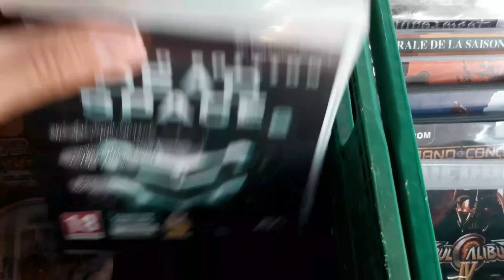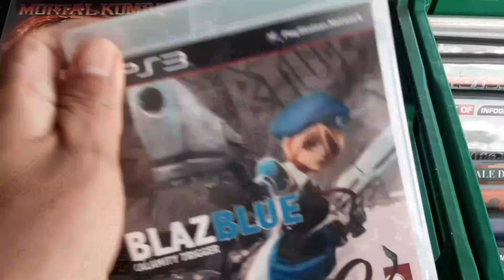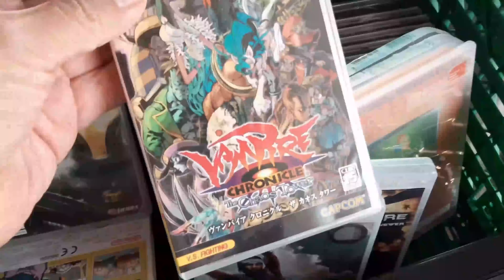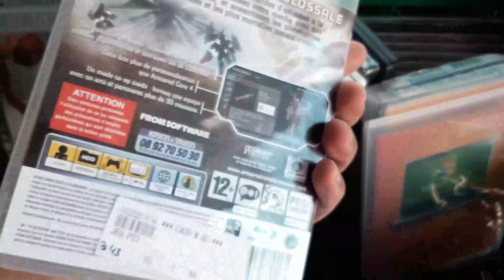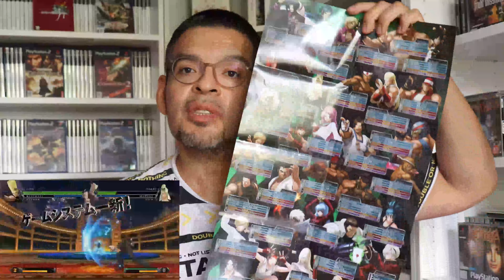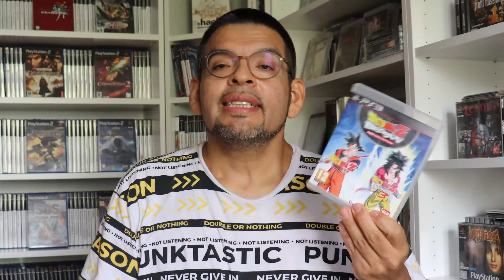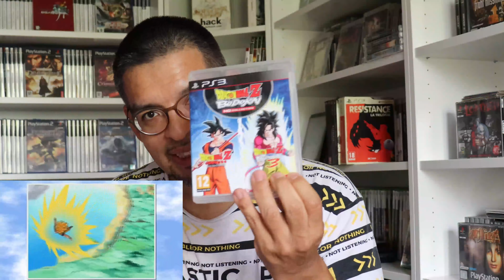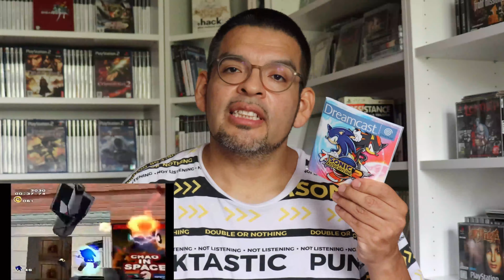Vide Maison/Garage Live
PS: le mondial relay fini pour moi que par la poste .